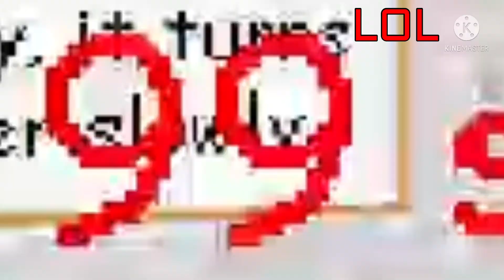99 seconds detention for you